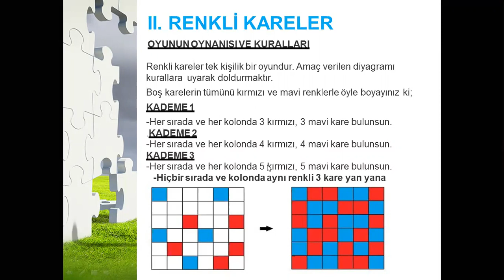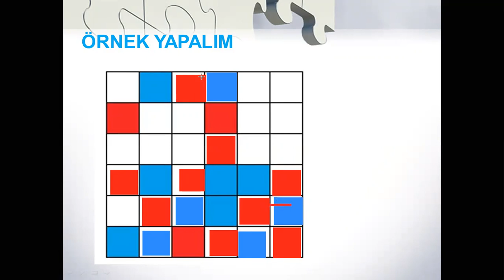GÖREV OYUNLARI- RENKLİ KARELER OYUNU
Meryem TANRIÖVER tarından eklenmiştir.